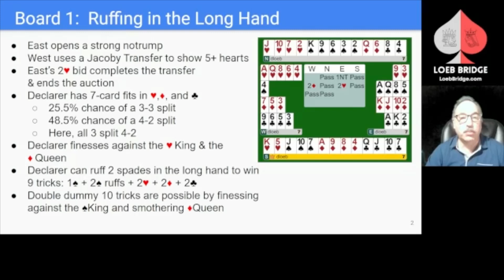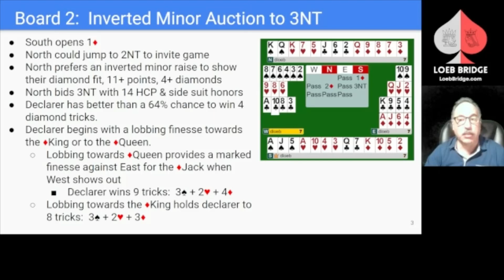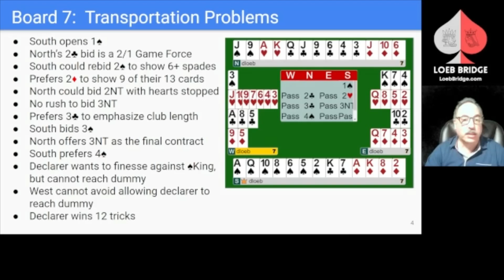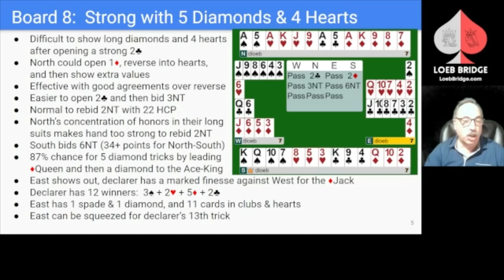Learning Points from The Common Game, 1-2-23 episode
David Loeb shares learning points from The Common Game's January 2nd afternoon game.  Learning points include:  Jacoby Transfers, winning more trump tricks, Inverted Minor Raises, Strong 2 Clubs, 2 Diamonds Waiting, Suit Combinations, and Squeezes.

0:00  Intro
0:19  Board 1
1:29  Board 2
2:35  Board 7
4:20  Board 8
8:38 Outro